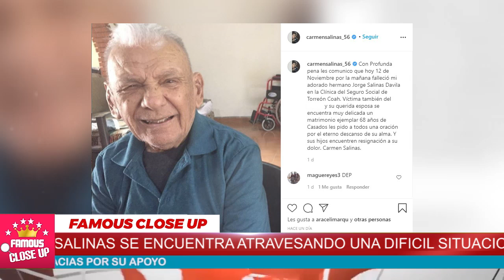🔴🖤 𝗧𝗥𝗹𝗦𝗧𝗘 𝗠𝗢𝗠𝗘𝗡𝗧𝗢 para 𝗖𝗔𝗥𝗠𝗘𝗡 𝗦𝗔𝗟𝗜𝗡𝗔𝗦 😭🖤 DESCANSA en PAZ !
Carmen Salinas compartió con sus seguidores la noticia de la perdida de un familiar muy cercano...